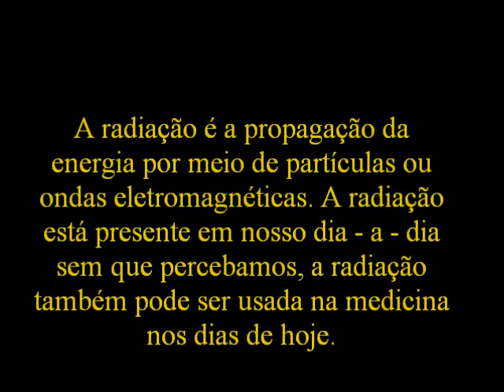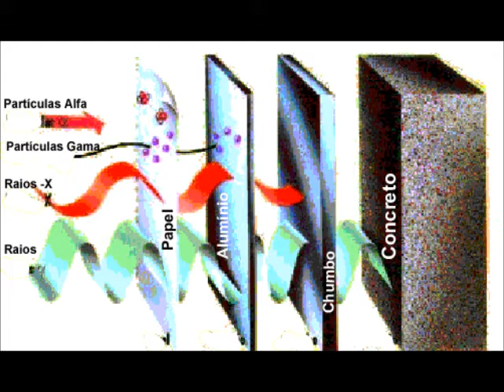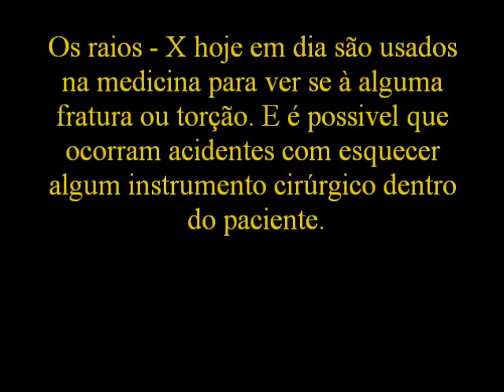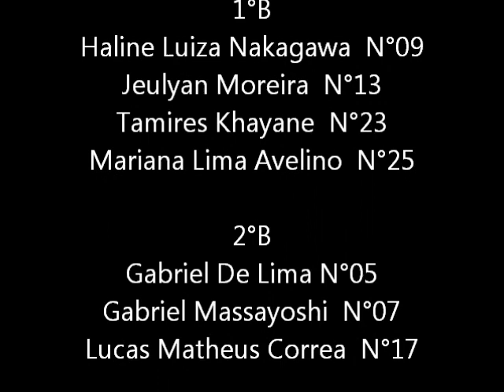Radiação e Radioatividade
Este video é pra todos aqueles que precisam fazer um trabalho sobre este tema, isto pode dar uma mãozinha pra vcs ;)